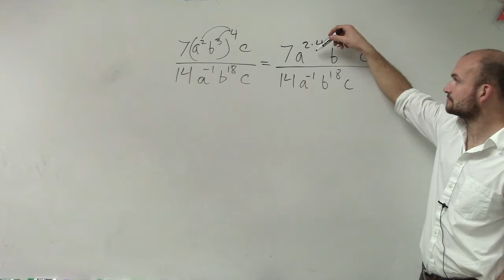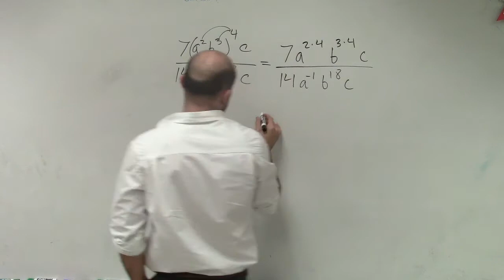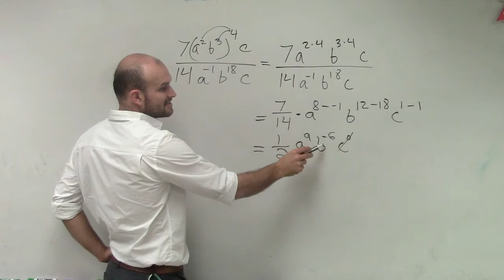Simplifying a rational expression with multiple powers of exponents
👉 Learn how to simplify expressions using the power rule of exponents. When several terms of an expression is raised to an exponent outside the parenthesis, the exponent is distributed over the individual terms in the expression and the exponent outside the parenthesis is multiplied to each of the exponents of the individual terms of the expression.